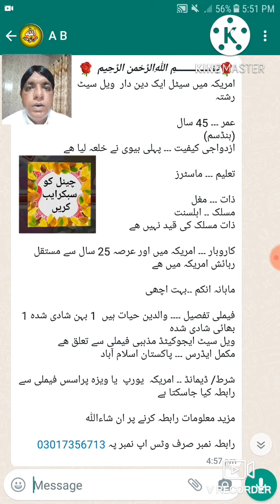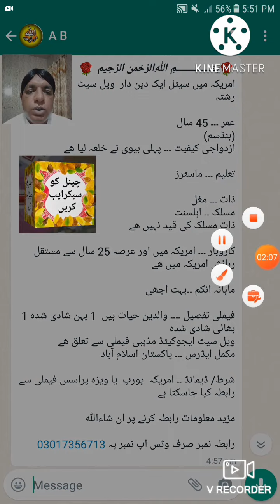امریکہ میں سیٹل ویل سیٹ مذہبی بھائی کا رشتہ